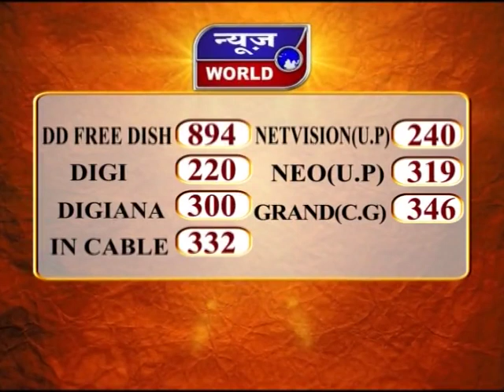News World - UP - तीन कैदियों की बीमारी के चलते मौत !